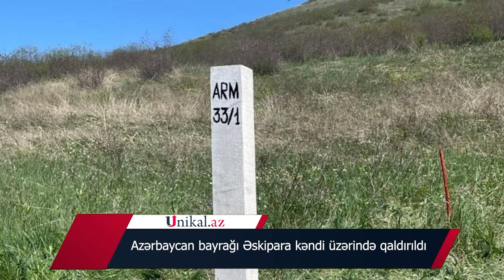Azərbaycan bayrağı Əskipara kəndi üzərində qaldırıldı - VİDEO